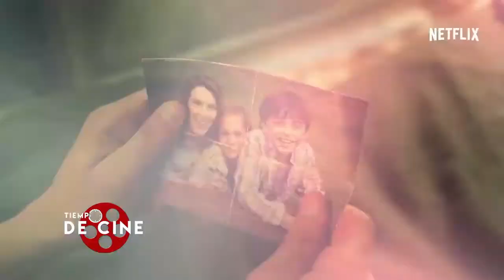Olga Consuegra: Tiempo de Cine Programa 20 Completo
Invitado Especial Angel Muniz
Produccion General Nobell Diaz
Con Olga Consuegra/Carlos Almanzar/Hector Ricardo Ramos
Sabados por Telefuturo Canal 23